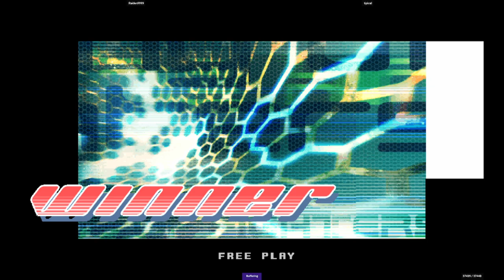KOF NW | Raiden9999 VS tipical | 🇪🇸🇪🇸 Fightcade eSports NEOWAVE